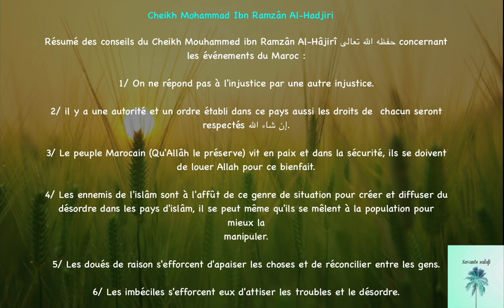Conseil des savants en cette période de manifestations au Maroc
Cheikh Mohammad Ibn Ramzân Al-Hadjiri